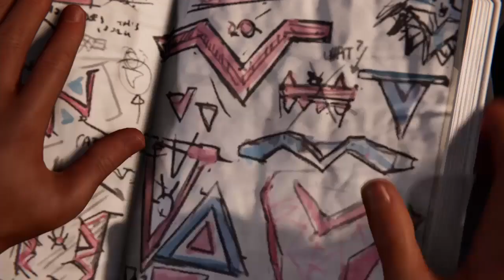EBay RESELLER haben Tausende Konsolen & Weitere Vorbesteller Welle | Ps5 News deutsch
Aktuelle Infos zur Playstation 5 Vorbestellung - Ps5 News Deutsch Das Gibts nicht Tausende Konsolen bei Resellern Weitere Vorbestellen Welle

Dickes Danke an die Kanalmitglieder, die es mir ermöglichen auch weiterhin täglich Videos zu bringen. Besonderer Dank an alle Kartoffel Ritter: TheProphet, Chrisse, TheJoker, Rene (MsRkW), Markus, Matze, Robin, Ralf, Kevin, BigChrisTV, littleassassin, Kuruka, Blackout, Dragon Tv, tamara, DerLukas, Marco & Christian :D
Und den Knappen: Marcus, worldnature, MD_Alex, Rene & Th3lastHuman

Die Gaming News bieten euch einen geschmeidigen Überblick zu den letzten spannenden Entwicklungen auf dem Gaming Markt. Sei es von Hardware so wie von Software Seite her.